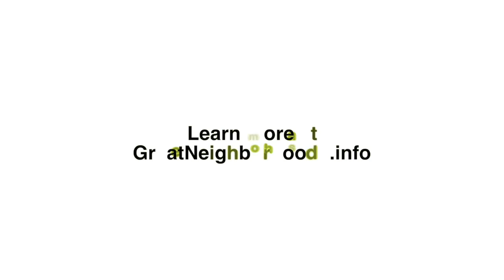Great Neighborhoods Testimonials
What makes your neighborhood a Great Neighborhood?